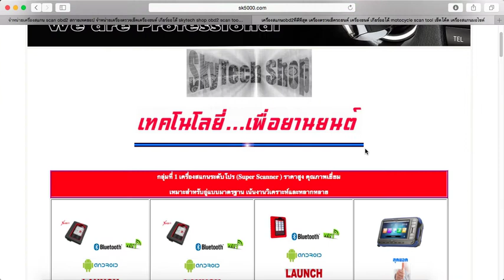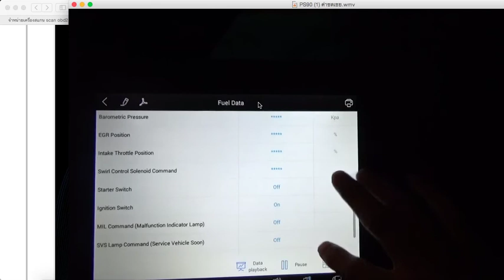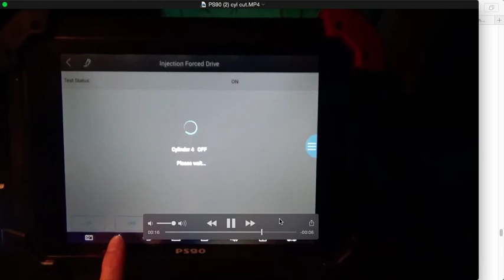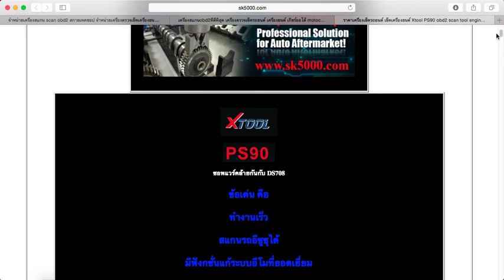เครื่องสแกนที่อ่านค่าหัวฉีดอีซูซุ All new 2014 by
เครื่องวิเคราะห์ปัญหารถยนต์ isuzu all new ระบบหัวฉีดคอมมอนเรล